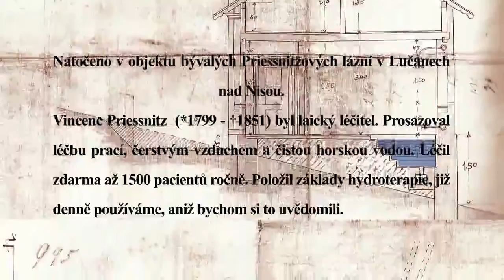Záhada lázní Priessnitz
Letní filmový tábor FILMÁK 2013

žánr: horor

herecké vedení a námět: Martin Učík

kamera: Jan Klíma, David Hořt

režie: David Hořt, Martin Učík

„Film, při natáčení kterého nebyl nikdo zraněn, nikdo neutrpěl psychickou ujmu a morbidní hororové vyznění si výslovně přáli sami herci -- spoluautoři scénáře."